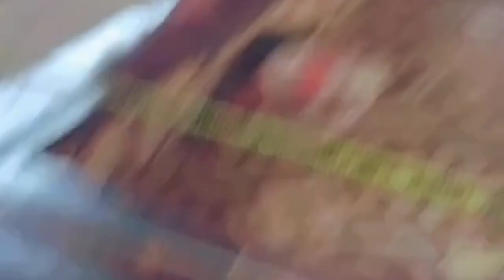❤️ 1st vlog video shreya vlogs 🥰 a visit to Durga parameshwari temple vidyaranyapuram🙏🙏 Bangalore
Hii frnds 🙋🥰

Visit to temple 🙏🙏🙏

Durga parameshwari temple vidyaranyapuram🙏🙏🙏 Bangalore